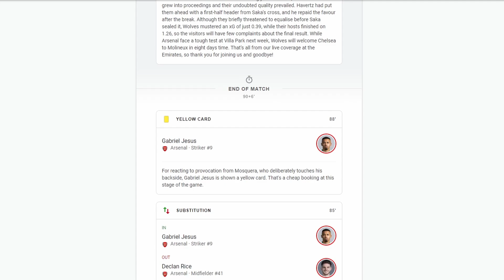Mosquera Chokes Havertz & Grabs Jesus in Bizarre Incident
🟥 Arsenal’s clash with Wolves took a bizarre turn as Yerson Mosquera found himself in two controversial moments! First, he pinned Kai Havertz down by the throat, narrowly avoiding a red card. Then, he infuriated Gabriel Jesus by grabbing his bum while the Brazilian was adjusting his boots. Despite these incidents, Mosquera escaped any serious punishment, leaving fans and players in disbelief. 🤯